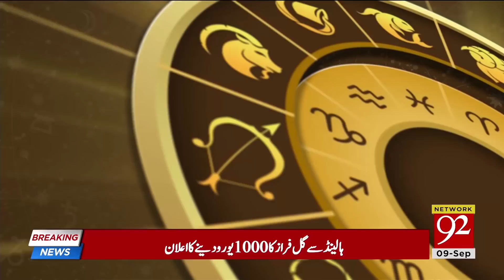Watch your Weekly Astrology with Samiah Khan - Special Segment - 9 Sep 2018 - 92NewsHDUK